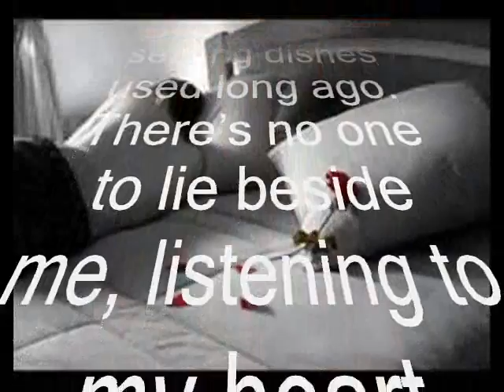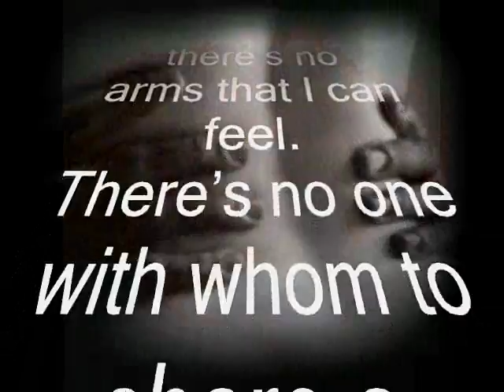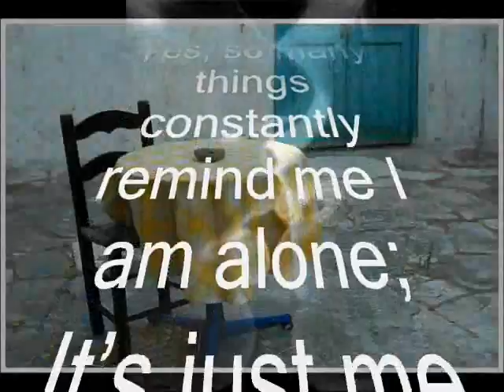LONELY LIFE by Wanda L Harrell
A poem describing a LONELY LIFE by award-winning poet, Wanda L. Harrell. Background music is ONLY THE LONELY by Floyd Cramer.